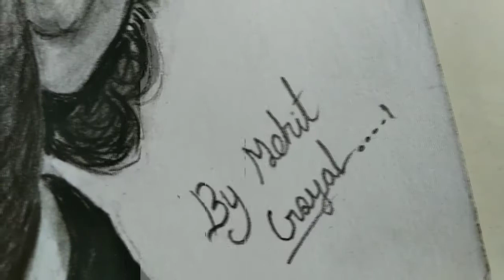Irfan khan sketch | rip 💔 | last audio of irfan khan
Hello frnd

I hope u r all doing well

So we lost a great actor of filmcity

byy